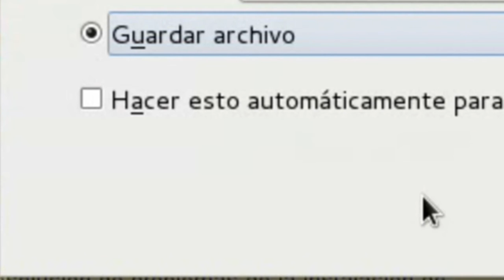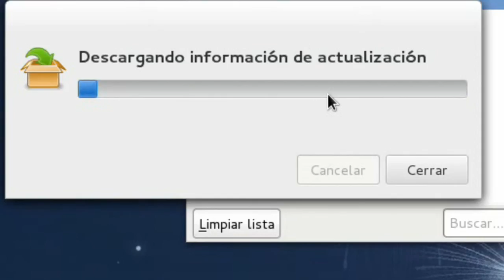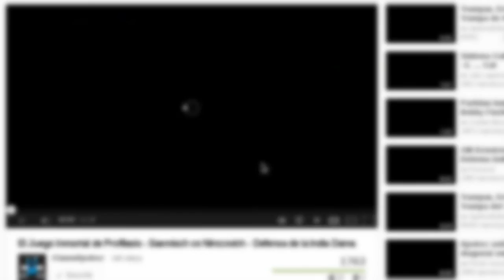Instalar flash player en Fedora 19/18/17/16 (32 64 bits) - Install flash player fedora linux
En este vídeo aprenderás a instalar el adobe flash player en fedora 19/18/17/16 para que puedas visualizar tus vídeos en youtube, o paginas con contenido flash. How to install Flash Player on Fedora 19/18/17/16

Si causa algún error intentarlo desde la terminal como usuario root con el comando "rpm -ivh /home/TuUsuario/Descargas/flash-plugin-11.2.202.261-release.x86_64.rpm"

Como instalar flash player
Como ver videos en youtube en linux
Como instalar Flash player en Fedora 19/18/17/16
Como instalar Flash player en Fedora 18

How to install Flash Player on Fedora 19/18/17/16